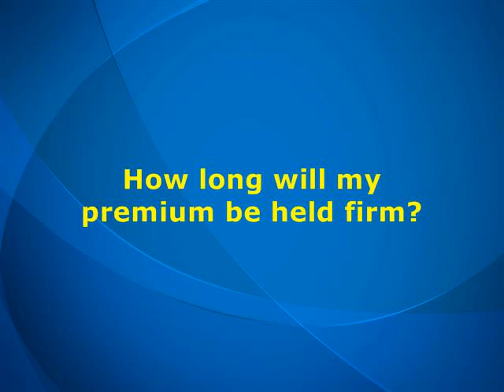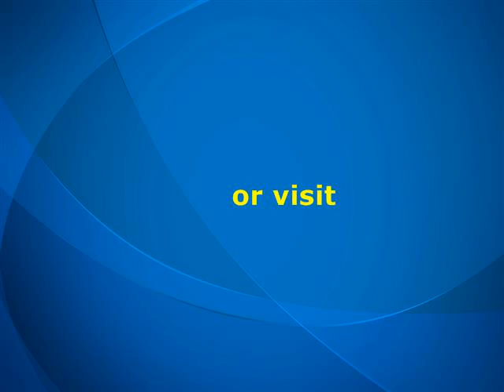Raleigh Medicare Supplemental Plans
Questions you should ask Before Purchasing a Medicare Supplemental Insurance Policy

How long will my premium be held firm?

Are discounts available to me?

Can I change to a different plan without a medical evaluation ?

How are the prices set for this policy ?

Do you have questions about Raleigh Medicare Supplemental Plans?

Call Wanda Stephens